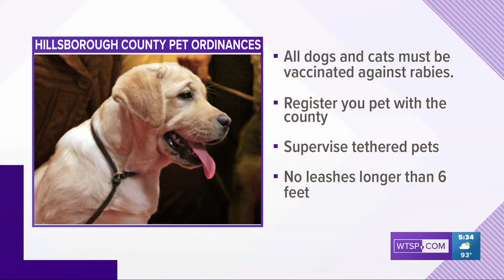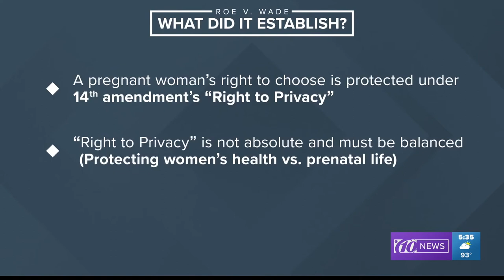Katie McCall Anchor 4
Newscast from Tampa